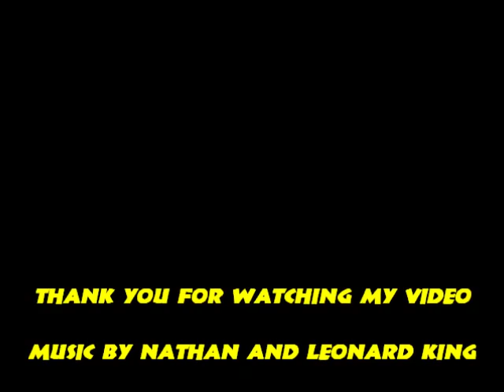Native American Church (drum tie-up)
in this video im going to tie up the drum.